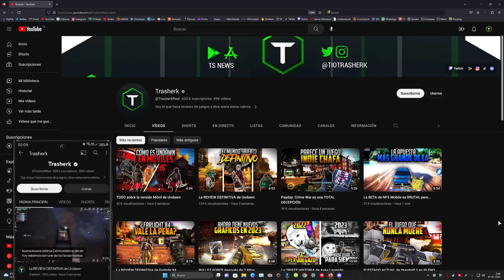Mi REVIEW HONESTA de Warzone Mobile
00:00 - Lanzan Warzone: Mobile GLOBALMENTE
00:51 - ¿Qué es realmente Warzone: Mobile?
02:18 - La OPTIMIZACIÓN y Gráficos de Warzone: Mobile
04:43 - Análisis del Battle Royale de Warzone Mobile
06:57 - Análisis del Modo MJ de Warzone Mobile
08:08 - La MONETIZACIÓN y RULETAS de Warzone Mobile